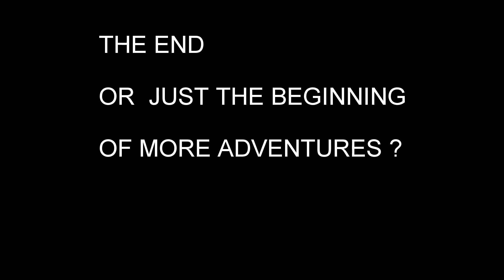THE CANYON, DAHAB, EGYPT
Freediving "the canyon",Dahab,Egypt